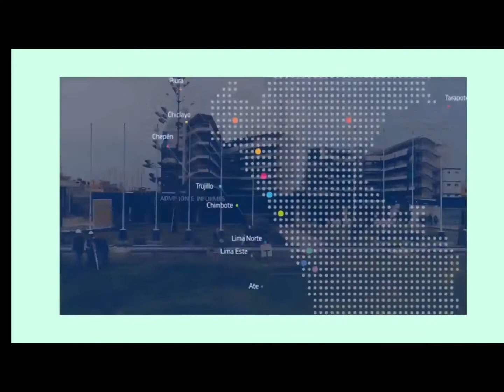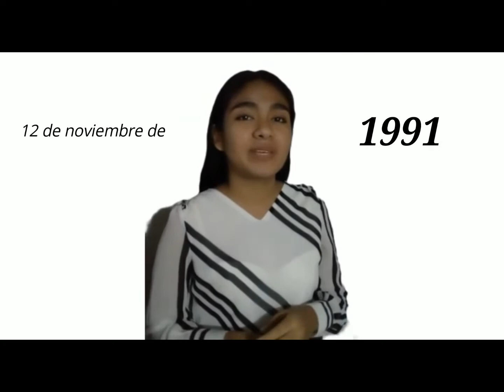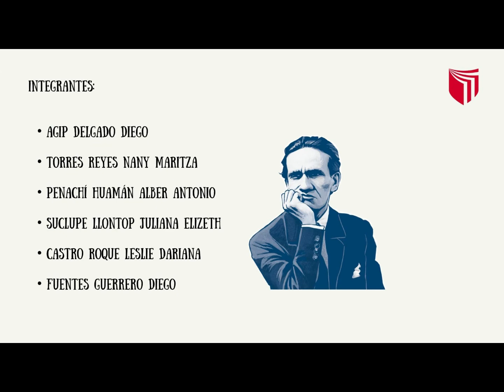Asi es mi Universidad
Tutoria II